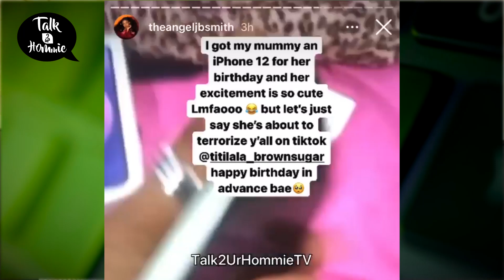ANGEL SPLASHES MILLIONS ON HER MOTHER| KORRA OBIDI UNDER ATTACK FOR SPEAKING UP| PERE & URIEL AGAIN